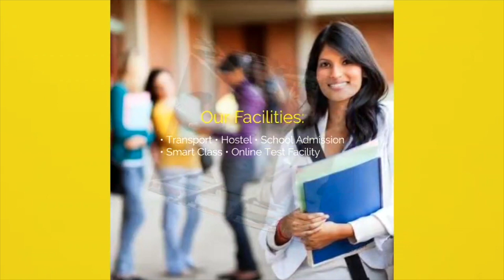Vidyapati Chandrawanshi ने BJP को खूब सुनाया,देखिए Lalu Yadav पर भी बोले